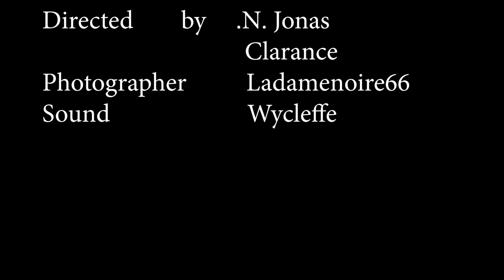HOSPITAL NEGLIGENCE KILLS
Have you ever faced hospital negligence in any form? If so share with us in the comments block.